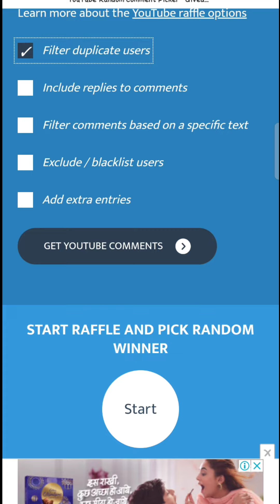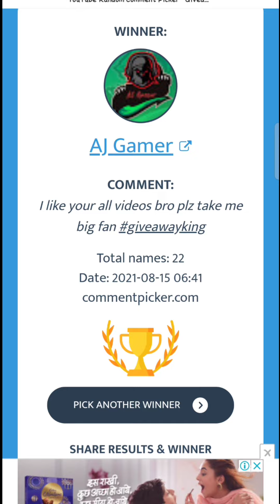free fire 39 elite pass giveaway result 🤑Kon? bna winner dekho||nobita gaming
Welcome to,
 ༄ᶦᶰᵈ᭄Ϟ๏ɓitα❤️ Gaming Chanel
Ram ram ji Kese Hai Aap Sab, Maine Ye New Chanel Start Kiya Hai,To Mujhe Abhi Aapke Support Ki Jrurt Hai,Mereko Gaming Krna To Nhi Aata Lekin Mere Se Jesi Video Bnegi M Upload Kr Dunga,Apko Comment Krke Btana Hai Ki Video Kesi Lagi.

am Ram Dosto Swagat Hai Aapka Hmare Youtube Chanel Nobita Gaming Main.
°Yha Koyi Fake Giveaway Nhi Hota Hai Dosto Na Hi Kisi Ki Id Hack Hoti Hai.
°Aap Video Dekh Skte Ho Ki Kitne Subscribers K Special Airdrop Purchase Kiye Hai.

Baki Social Details Or Link Dusri Videos Main Hai Chek Out Kre.

Purchase Special Airdrop Plalist

                                MY📄DETAIL'S

  My State         :-Haryana
In Game Name:- nobita@89
Guild Name      :-Gamermanish

Top Country Earn💰Money From FF

1•Thailand
2•Brazil
3•Russia
4•Indonesia
5•Vietnam

Chanel ko:-

Like👍 kre
Share kre📲
Comment📝 Kre

Tnxx For⌚This Video.